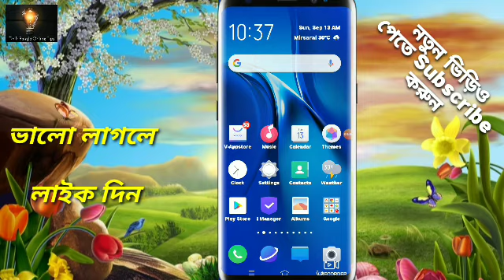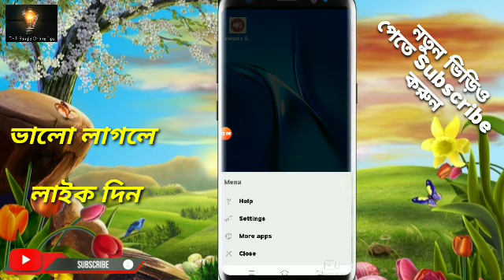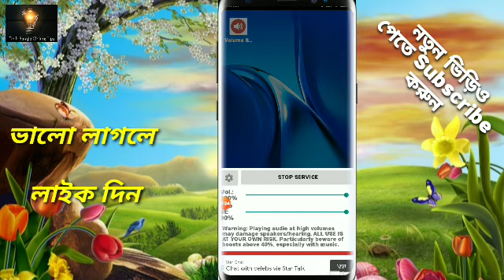ফোনের সাউন্ড দিগুন করুন 💯💯🕳️ | চুপি চুপি করে নিন | Mobile Sound 2X doing Now | Bangla Tutorial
ভিড়িওটি সম্পূর্ণ দেখার অনুরোধ রইলো।
আশা করি ভিড়িওটি আপনাদের বালো লাগবে।

➡️ফোনের সাউন্ড দিগুন করুন 💯💯🕳️ | চুপি চুপি করে নিন | Mobile Sound 2X doing Now | Bangla Tutorial / new video 2020

মোবাইল দিয়ে চ্যানেলের লোগো ও কভার ফোটো সেট করুন সহজেইঃ

ভিউ কিভাবে  বাড়বেনঃ

Special Thanks FOR SUPPORT US.

এবং চ্যানেলটি ভিজিট করুন।